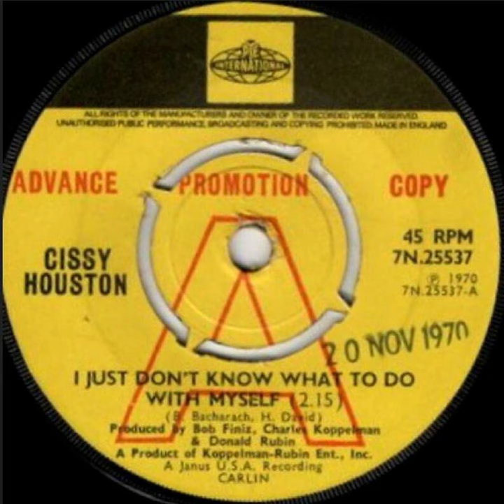Cissy Houston- I Just Don't Know What To Do With Myself - UK Pye Int. Recs Demo released 20.11.70